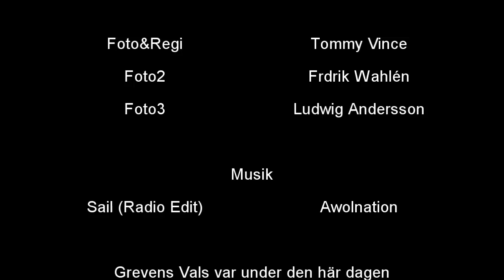Grevens Vals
Grevens Vals ligger bara några kilometer från Nyköpigs centrum. Dryga 10min från Nyköpings Forspaddlares klubbhus vid Perioden. Grevens Vals varierar lite beroende på vattenståndet, här i filmen är det 39kubik/s. Det är optimalt runt 40. Under 30 blir valsen väldigt grund och extremt sugig, mer än 50 blir valsen stor och lite svårare. Man bör inte paddla under 25kubik pga sten osv. Extremt nybörjarvänlig och lämpar sig för alla som kan eskimåsväng.